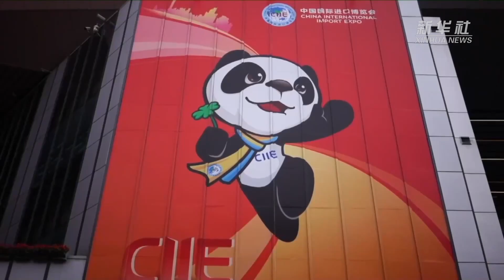[영상·CIIE] 세르비아 통상부 장관 "CIIE 통한 동반 성장 기대"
토미슬라브 모미로비치 세르비아 통상부 장관이 최근 신화통신과의 인터뷰에서 세르비아는 '제6회 중국 국제수입박람회(CIIE)'를 통해 중국의 눈부신 성장과 보조를 맞춰 동반 성장하기를 기대한다고 밝혔다.